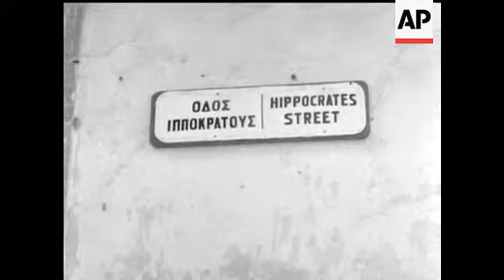MURDER IN PERICLES STREET - NO SOUND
A Greek Cypriot, Panayiotis Petrou was murdered at his desk, in the office of his employer. The assasin walked in and shot him dead. The office was a commission agents owned by Sofocles Nicolaides. Picture Shows Police guard the entrance to street Arrival of special branch police Arrival of troops Troops clear the area. Shots of the office with police guarding the entrance. Arrival of ambulance. Dead man being taken away. Troops with radio cars in touch with whole area.